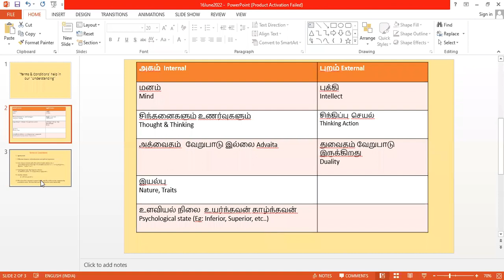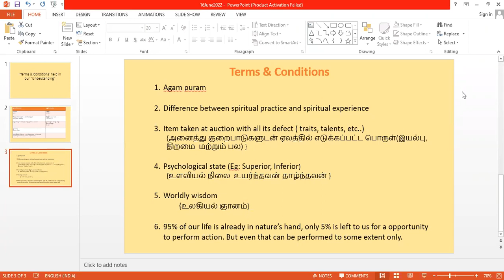Terms & Conditions help in “Understanding” . நிபந்தனைகள் புரிதலை புரிந்துகொள்ள உதவுகிறது. எவ்வாறு?